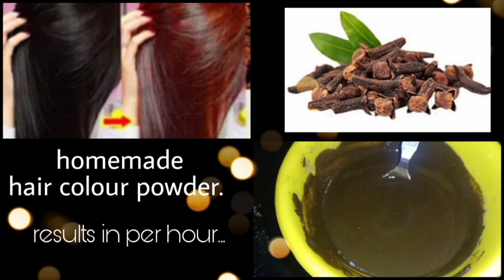How to make HOMEMADE HAIR COLOUR POWDER at home...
hello everyone. again welcome back to my channel. and this is a very important video for all natural HAIR COLOUR. so al must try and give the results in our comments section. if u like n if it is useful for u. then plz like share comment subscribe to our channel.